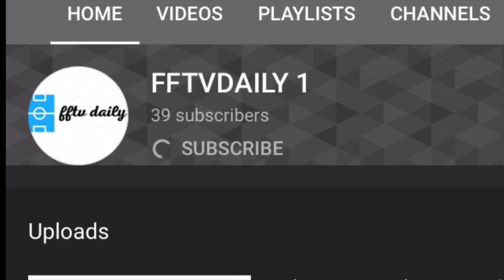CAN I WIN ANOTHER FOOTBALL VIDEO?